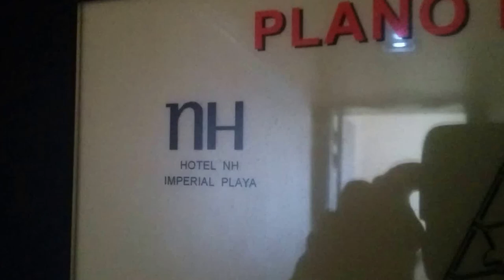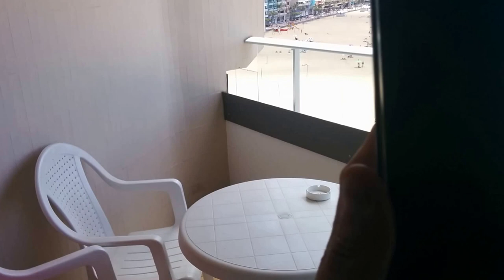Hotel NH Imperial Playa (Las Palmas de Gran Canaria)